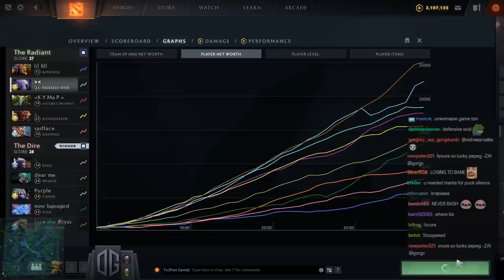Letting Enemy Tinker Farm Brings A Lot Of Trouble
Gorgc plays Void

Thumbnail art by Reddit user FriskySeaweed